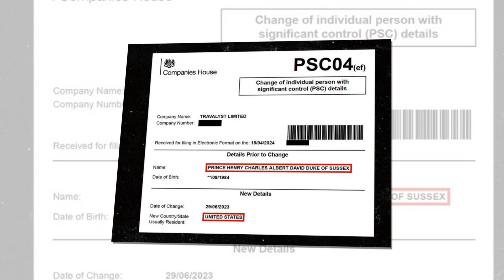Prince Harry has officially severed the relationship and the base has now moved to the US.